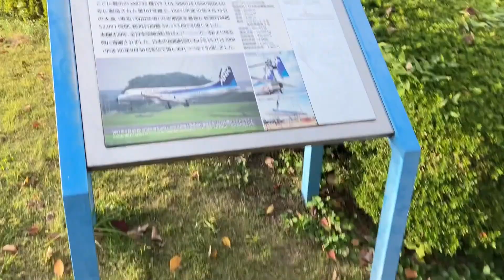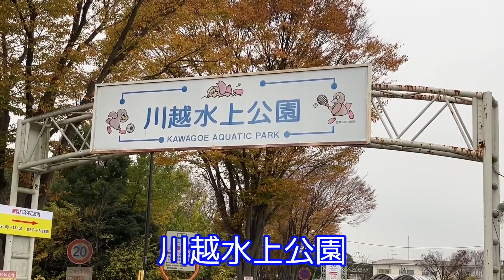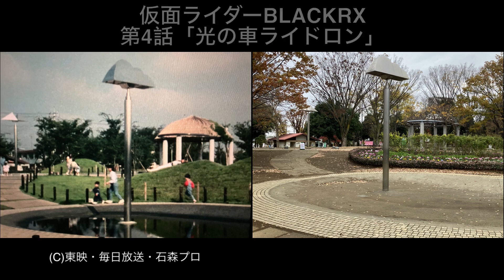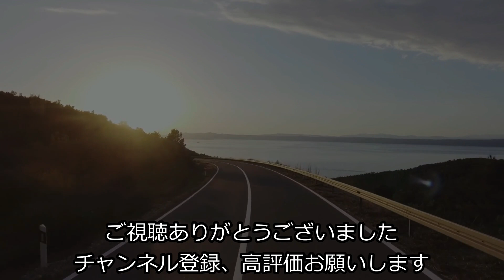公園内に残された米軍基地！？ロケ地になった公園part4【仮面ライダーのロケ地に行ってきた160】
■場所：所沢航空記念公園
■放映リスト
仮面ライダーBLACK
第13話「ママは怪人養育係」
仮面ライダーBLACKRX
第22話「シャドームーン！」

■場所：川越水上公園
■放映リスト
第14話「ひとみちゃん誘拐」

■場所：青葉台公園
■放映リスト
第42話「東京-怪人大集合」
第45話「妖花ビシュムの死」
第4話「光の車ライドロン」
第11話「スクラップの反乱」
第12話「夢の中の暗殺者」
第35話「光太郎指名手配!!」

■場所：桜草公園
■放映リスト
第13話「狙われた怪魔少女」

■引用元：（C）東映・毎日放送・石森プロ